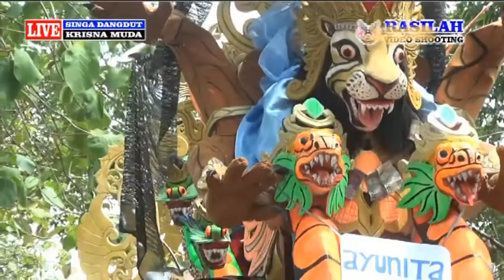DASTER SOEK KRISNA MUDA LIVE SUKADANA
Dok. Pesta Hajat  Bpk. Kolim /  Ibu Warsinah  /  Ibu Tarminih
Dalam Rangka Rasulan Ananda : AYUNITA   &  KARINA ELVIYANTI
Desa  Sukadana  Blok Karang Dawa RT. 27 06 Kec. Tukdana - Indramayu.